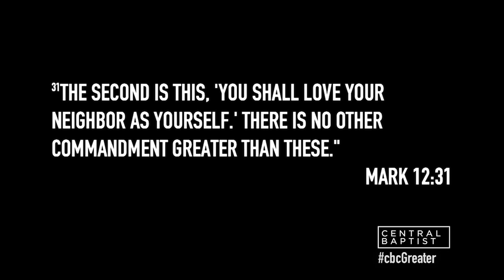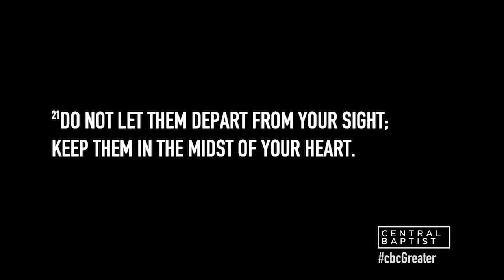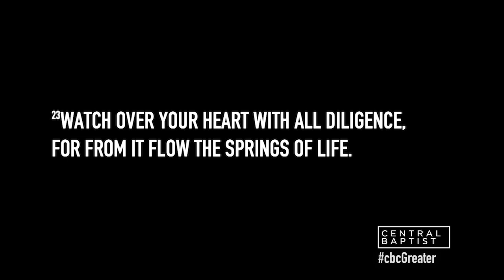Greater // Build Your Heart // Dr. Archie Mason